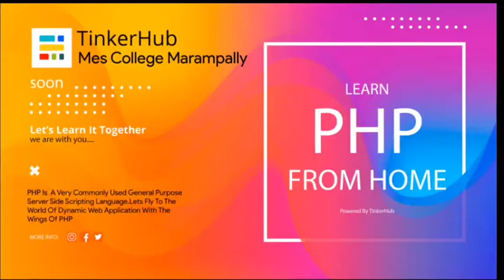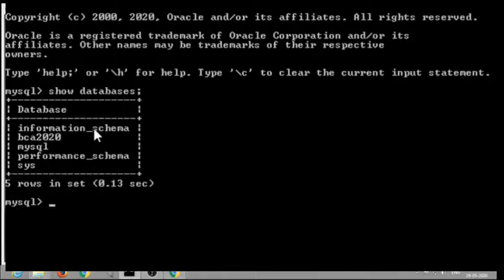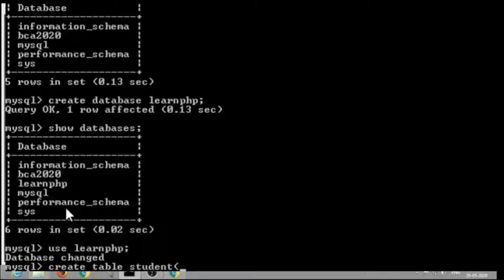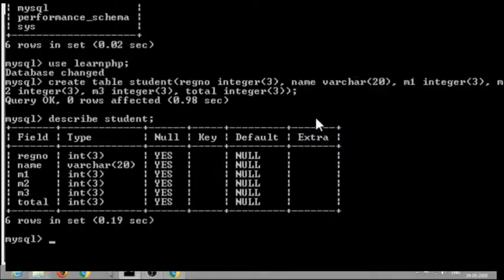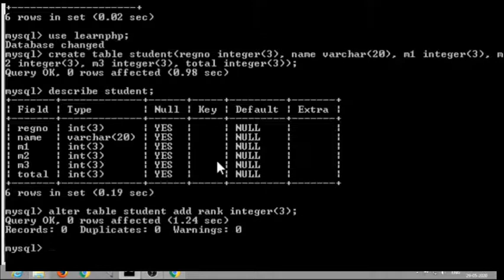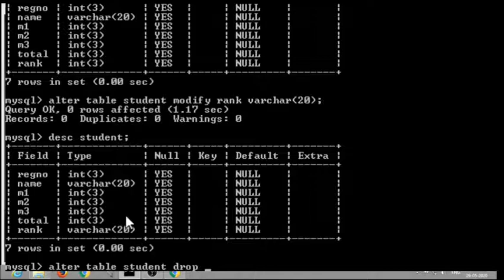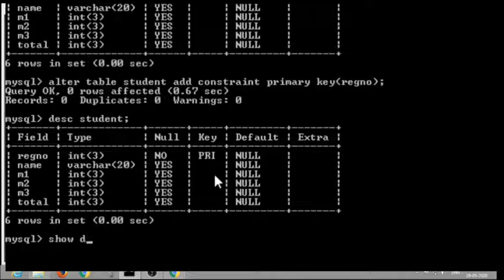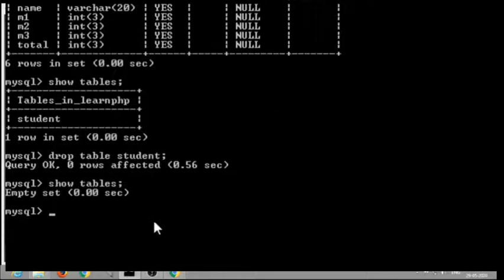Create a table in MySQL | Learn PHP from Home | TinkerHub MES Marampally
Learn PHP from Home is an initiative by TinkerHub MES College Marampally campus community. The core objective of the program is to provide the opportunity to explore key concepts of popular general purpose scripting language PHP and basic knowledge to design and develop a database-driven website. Comprehensive hands on exercises are integrated throughout to reinforce learning.

Join the Journey of Learning PHP at the comfort of your home
Join Telegram group to get live updates :
Course Documentation in GitBook:

The TinkerHub Foundation is a non-profit organization which promotes the creation of tech-talent focused among youth, through equipping individuals with emerging technology skill sets,
which would accelerate innovation within one’s learning path, and make them future-ready.